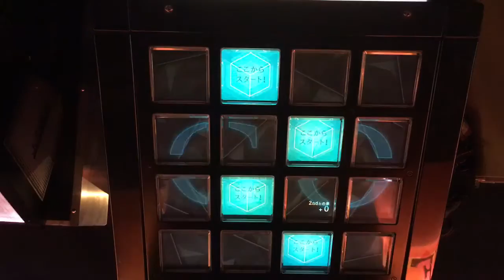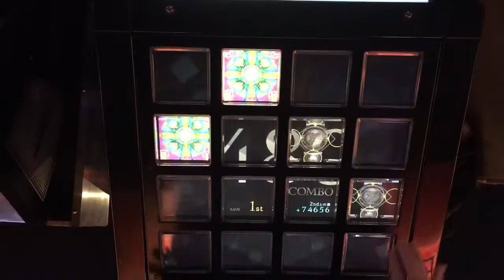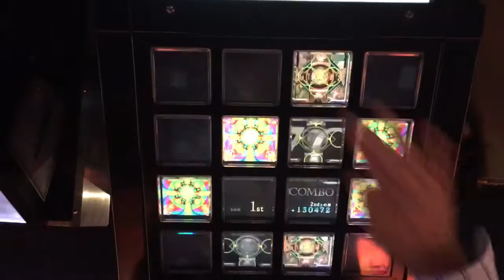【jubeat Qubell】Water Horizon(EXT)989k FC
青龍 / Lv10